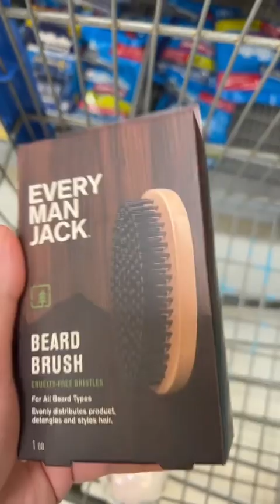Come to Walmart with us! 🛒